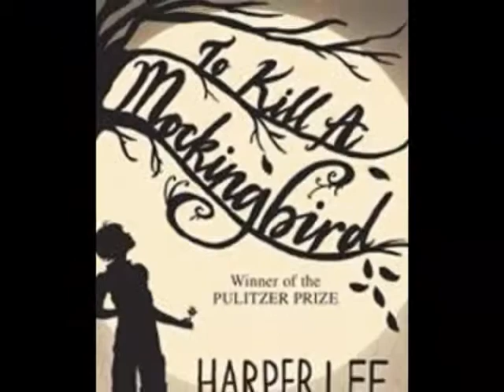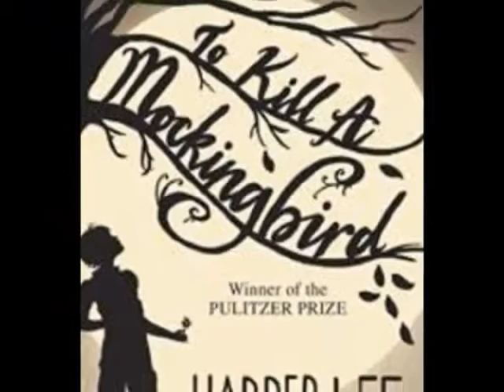55 years on, ‘Mockingbird’ gets a sequel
LONDON: One of the world's most widely read literary works will soon have a sequel. Almost half a century after she wrote her first book 'To Kill A Mockingbird', Harper Lee has decided to publish the second one this summer. Publisher Harper has announced it has acquired rights to a newly discovered novel by Lee. Titled 'Go Set a Watchman' by Lee, the novel will be published on July 14th, 2015. After 'To Kill a Mockingbird' was published by J B Lippincott in 1960, Lee set aside 'Go Set a Watchman' and never returned to it. The original manuscript of the novel was considered to have been lost until fall 2014, when Tonja Carter discovered it in a secure location where it had been affixed to an original typescript of 'To Kill a Mockingbird'. 'Go Set a Watchman' is set during the mid-1950s and features many of the characters from 'To Kill a Mockingbird' some 20 years later. Scout (Jean Louise Finch) has returned to Maycomb from New York to visit her father, Atticus. She is forced to grapple with issues both personal and political as she tries to understand her father's attitude toward society, and her own feelings about the place where she was born and spent her childhood. Lee says, "In the mid-1950s, I completed a novel called Go Set a Watchman. It features the character known as Scout as an adult woman and I thought it a pretty decent effort. My editor, who was taken by the flashbacks to Scout's childhood, persuaded me to write a novel from the point of view of the young Scout. I was a first-time writer, so I did as I was told". Lee added "I hadn't realized it had survived, so was surprised and delighted when my friend and lawyer Tonja Carter discovered it. After much thought and hesitation I shared it with a handful of people I trust and was pleased to hear they considered it worthy of publication. I am humbled and amazed that this will now be published after all these years". 'Go Set a Watchman' will be published in the UK and Commonwealth by William Heinemann, an imprint of Penguin Random House Inc. 'To Kill A Mockingbird' has recorded worldwide sales topping 40 million copies. It won the Pulitzer Prize and was adapted into a 1962 movie of the same name, starring Gregory Peck in an Oscar-winning performance as the courageous lawyer Atticus Finch.